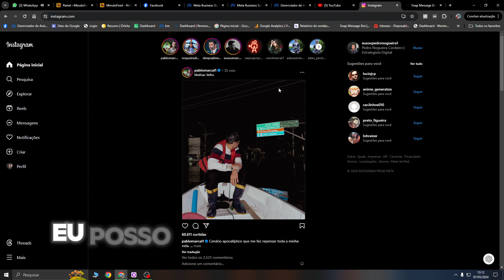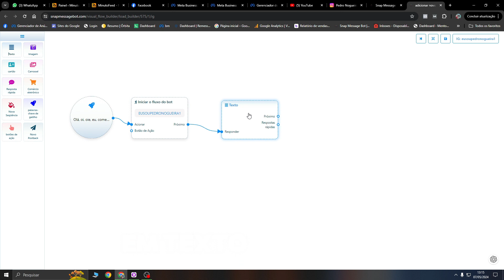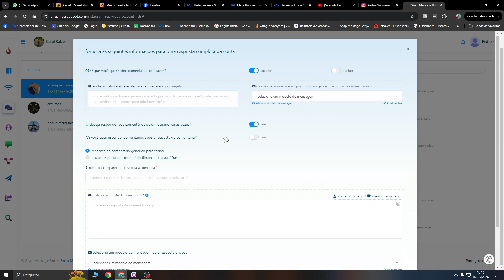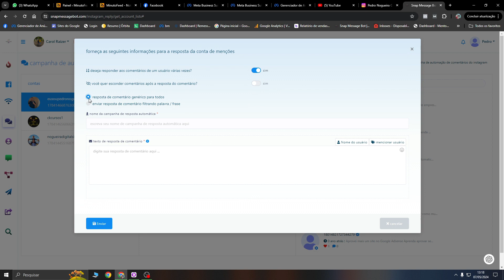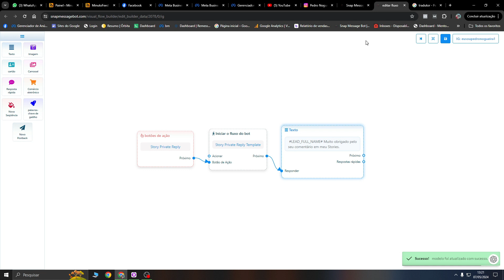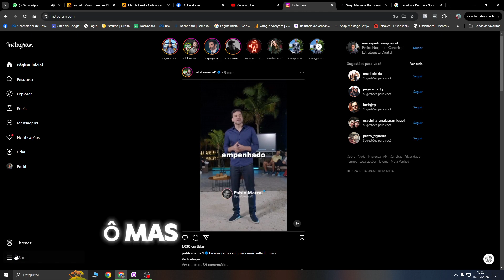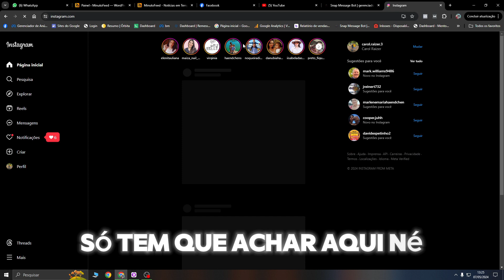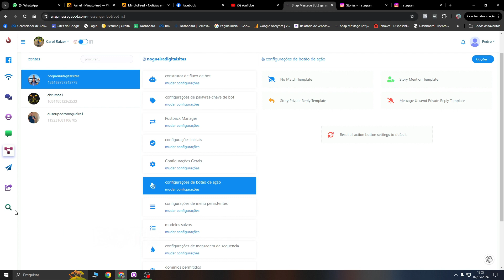Como automatizar seu Instagram para gerar trafego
LEMBRANDO QUE CHAT ROBO É PLANOS ANUAIS APENAS

Quer ganhar dinheiro com seu site, mas está enfrentando dificuldades para obter a aprovação do Google AdSense? Não se preocupe mais! Nosso guia atualizado para 2024 revela estratégias infalíveis para garantir a aprovação do seu site em apenas 15 dias. Desde dicas práticas de otimização até as políticas mais recentes do AdSense, este vídeo é o seu caminho para o sucesso financeiro online. Aprenda como preparar seu site, criar conteúdo de qualidade e navegar pelas exigências do Google AdSense de forma eficaz. Dê o primeiro passo rumo à monetização do seu site assistindo agora!

Se você é hater me chama no pv que vou te dar um emprego kkkk